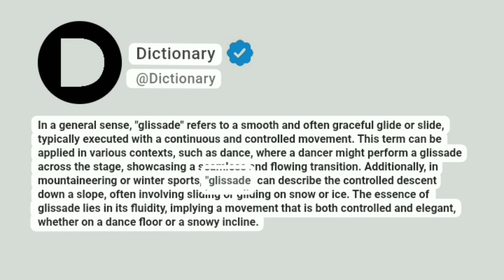Glissade Meaning In English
In a general sense, "glissade" refers to a smooth and often graceful glide or slide, typically executed with a continuous and controlled movement. This term can be applied in various contexts, such as dance, where a dancer might perform a glissade across the stage, showcasing a seamless and flowing transition. Additionally, in mountaineering or winter sports, "glissade" can describe the controlled descent down a slope, often involving sliding or gliding on snow or ice. The essence of glissade lies in its fluidity, implying a movement that is both controlled and elegant, whether on a dance floor or a snowy incline.